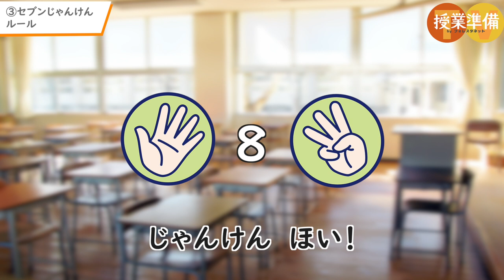【濃厚接触なし】クラスが明るくなるじゃんけんレク3選！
コロナ禍において予断を許さない状況が続いており、クラスのコミュニケーションをはかる際にも、接触には気をつけなければいけません。

しかし、クラスの雰囲気を良くするためにはレクリエーションに取り組んでいくことも大切です。

そんな時に最適なレクは「じゃんけん」です。

特に道具を準備する必要がなく、時間をかけずにすぐに行うことができます。

今回は通常のじゃんけん同様、手のひらだけを使って手軽にできる「〇〇（まるまる）じゃんけん」を3選ご紹介します。

【学級経営×レク】その場で簡単！じゃんけんレク５選！！
隙間時間でできる簡単レク５選！！